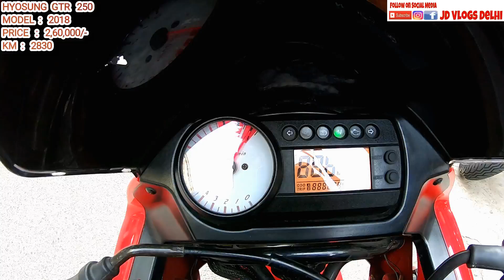HYOSUNG 250 GTR FOR SALE | SUPERBIKES | BIKE MARKET DELHI| KAROL BAGH BIKE MARKET | CHEAP SUPERBIKES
Hello people

Hyosung 250 GTR Superbike available for Sale at Saraswati Motors karol Bagh.

JASNEET SINGH
SARASWATI MOTORS
PH: 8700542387  BETWEEN 12:00PM - 08:00PM
ADDRESS : NEAR HOTEL CITY INTERNATIONAL